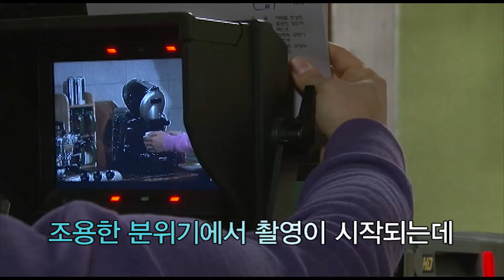【옛날메이킹】 항상 조심하세요(ㅠㅠ) 진희의 부상 투혼! (feat.커피 CF) | 하이킥! 짧은 다리의 역습